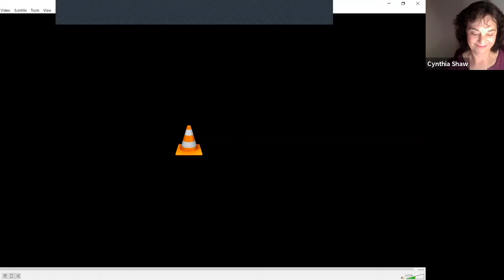CDNY-Live ~ January 14, 2021 featuring Sara Banleigh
Cynthia Shaw hosts zoom performance with special guest Sara Banleigh, piano and vocals, performing works of Irish composer O'Carolan. Jody Kruskal teaches us how to cook Shepherd's Pie.